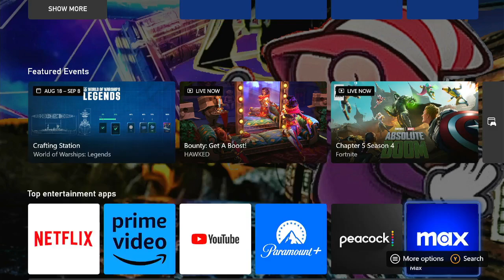Crash Bandicoot 2: Cortex Strikes Back (N. Sane Trilogy) Playthrough (Part 7)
Playing Part 7 of Crash Bandicoot 2: Cortex Strikes Back (N. Sane Trilogy) Playthrough.